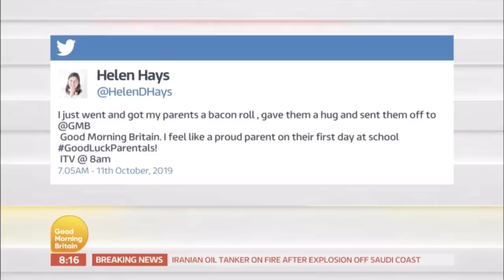John and Irene on Good Morning Britain - Friday 11 Oct 2019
John and Irene Hays appeared on ITV’s Good Morning Britain on Friday morning with presenters Kate Garraway and Ben Shephard. (11 October).

Good Morning Britain airs daily on ITV1 from 6am.